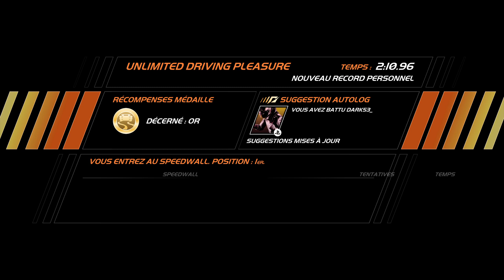Need For Speed™ Hot Pursuit Remastered - (RACE #7) UNLIMITED DRIVING PLEASURE [1080p HD]